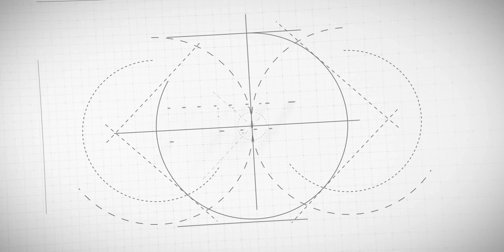This May Be The Longest Animal On Earth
The 46-metre-long siphonophore was found lurking 625 metres beneath the waves off the Western Australian coastline. A deep-sea expedition led by the Schmidt Ocean Institute has discovered 30 potentially new species of marine creatures, including a siphonophore that’s thought to be the longest animal ever observed.